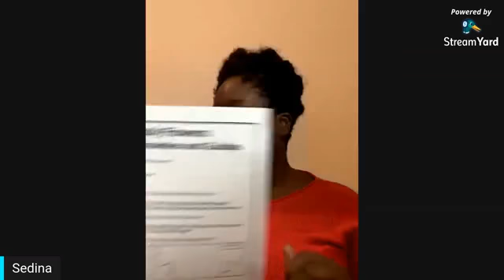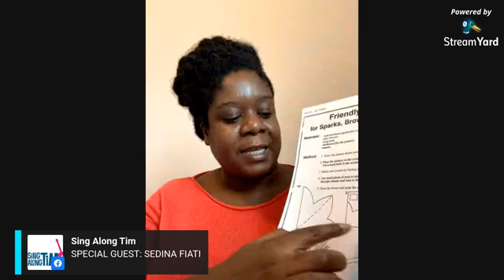Sing Along Tim's Homemade House Concert, Episode 24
Welcome to Sing Along Tim’s House Concert, Day 24! Today we have a special guest, Sedina Fiati, a multidisciplinary theatre and media artist & activist. Sedina leads a song from Girl Guide camp days & shows us how to make beautiful flowers with things found around your house! Sing Along Tim & Lori Nancy Kalamanski perform live on Facebook, sing songs and get everyone moving. to hear & buy our music, watch our videos and access additional fun resource materials to activities.